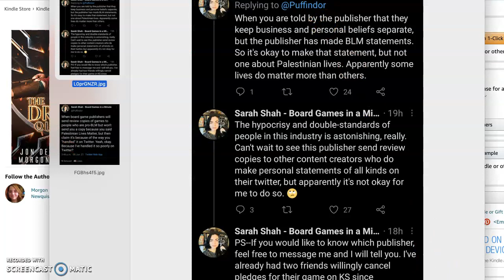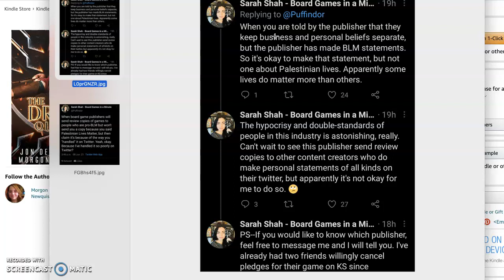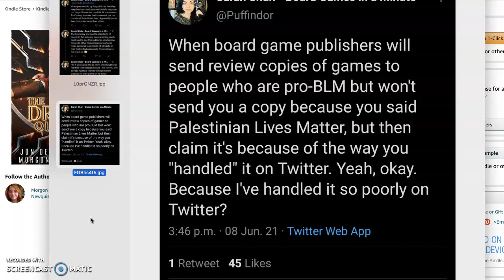CANCELED: Muslim Board Game Reviewer Cut For Not Supporting ISRAEL!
Read THE DRYAD QUEEN now